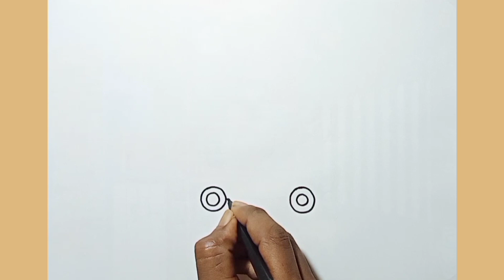Trucks Drawing and Coloring | Truck drawing for kids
This video is a drawing video.  This video is made for the purpose of teaching drawing to children, so that children can learn to draw. This video show drawing school bag.

Welcome to my Star Ajay Art Channel ! In Star Ajay channel , children are to draw through videos .